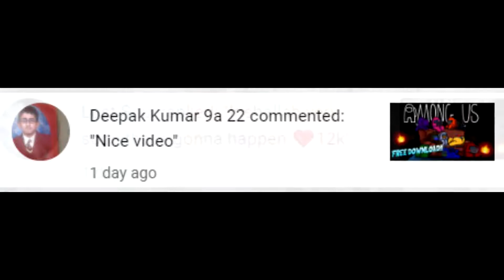Story OF A Ghost Town!! | Chernobyl Disaster! | Technology Series #3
HERE IS YOUR ANOTHER INTERESTING EPISODE OF TECHNOLOGY SERIES GET TO KNOW ABOUT THE REAL STORY OF CHERNOBYL DISASTER THAT TOOK PLACE ALMOST 36 YEARS AGO AND STILL IT GIVES CHILLS TODAY MAKE SURE TO SUBSCRIBE IF YOU ARE NEW FOR MORE VIDEOS LIKE THIS SMASH THAT LIKE BUTTON (:

THINGS I USE TO RECORD:
1) OBS SOFTWARE FOR PC
2) ELGATO FOR MY GAMEPLAY'S
3) HEADPHONES FOR RECORDING
4) XBOX ONE FOR RECORDING MY GAMEPLAY